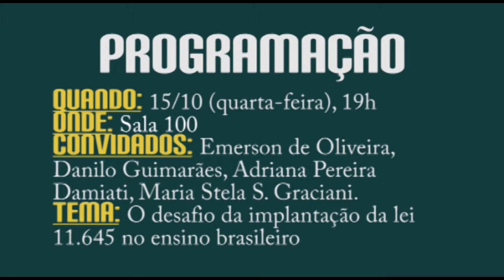Retomada Indigena VII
Vinheta de divulgação com a programação da VII Retomada Indigena